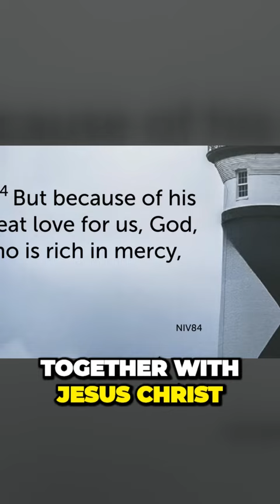Uncovering the Shocking Truth About God s Mercy and Wrath